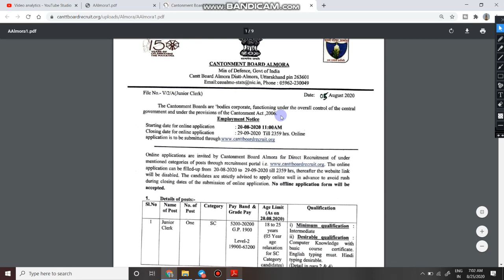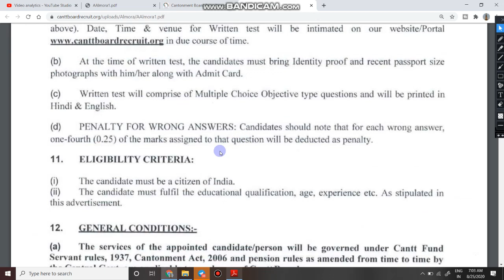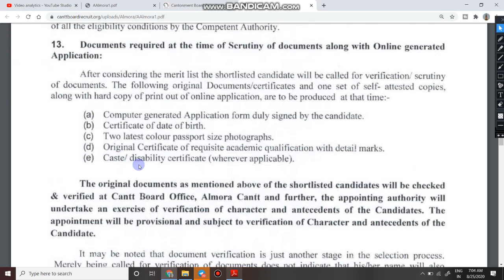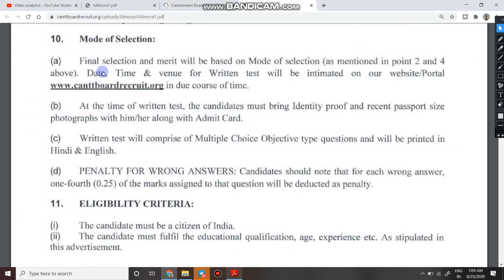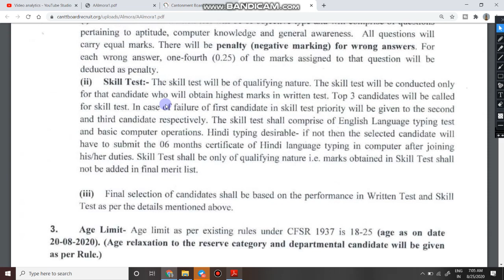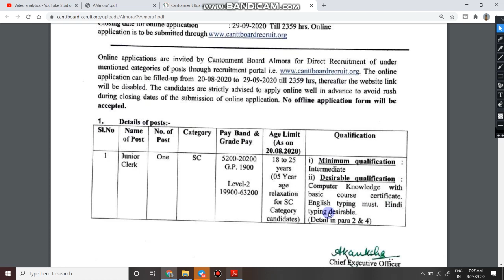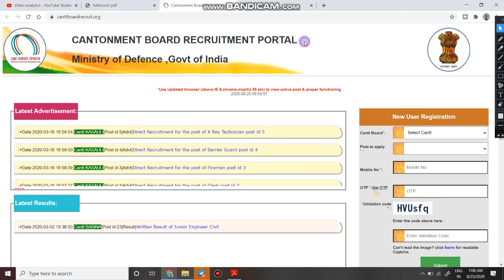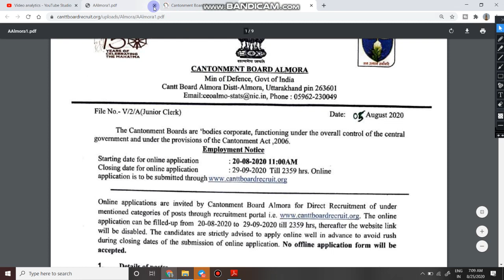Cantonment Board Almora Recruitment 2020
Cantonment Board Almora Recruitment 2020 | Cantonment Board Almora Junior Clerk Recruitment
1  हेलो दोस्तों आज की इस वीडियो में हम बात करने बाले हैकैंटोनमेंट बोर्ड अल्मोरा में निकली जूनियर क्लर्क की भर्ती के बारे में |

3. Link for download Detailed PDF

6.   Follow us on :-